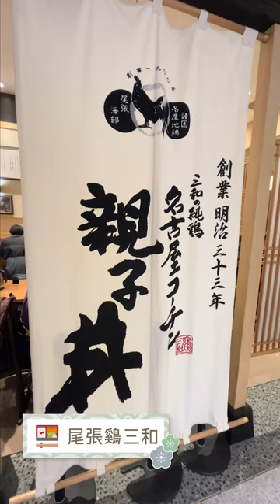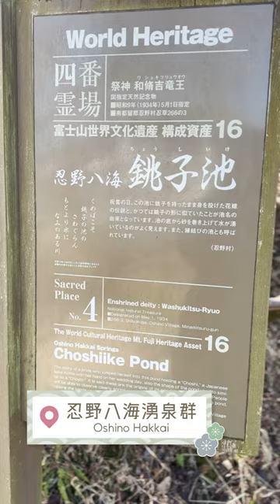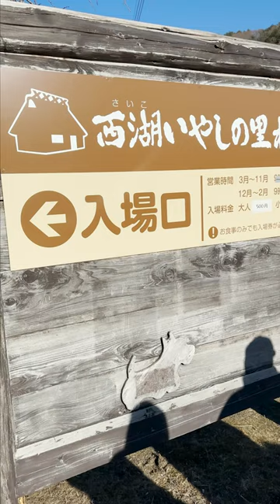旅行萬歲🙌！Erica萬歲🙌！ MI MING MART復辦公司旅行✈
封關3年，我地MI MING MART嘅公司旅行都停辦埋，今年終於有得再飛啦🤩！而且仲係Erica親自帶隊，帶埋同事一齊玩轉河口湖🇯🇵、影完富士山🗻、又去睇忍野八海🏞，仲要有靚蟹🦀食！行程咁精彩豐富，呢啲旅行團去邊搵👀？
開心嘢梗係要開心share啦🥰，等我哋將歡樂、活力傳遞俾大家🫶～